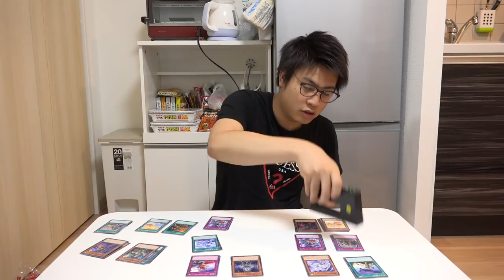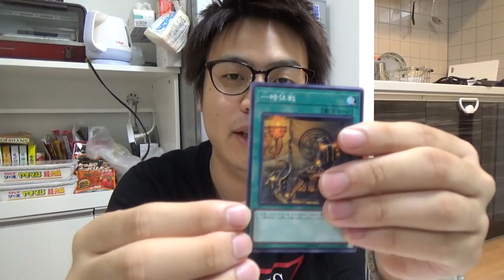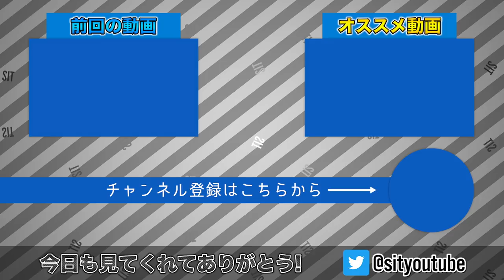【検証】100%レアカードを当てる方法がヤバすぎるwww【裏技】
今回は友達がくれたサーチ機で本当にレアカードか判別できるか検証してみました！！！めっちゃ楽しかった！！！

※お店での使用はやめてください。